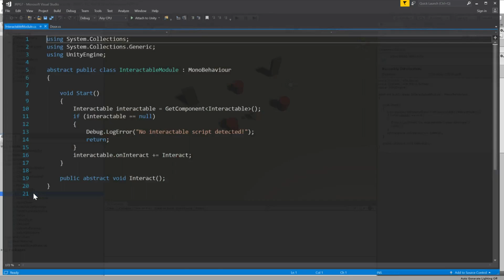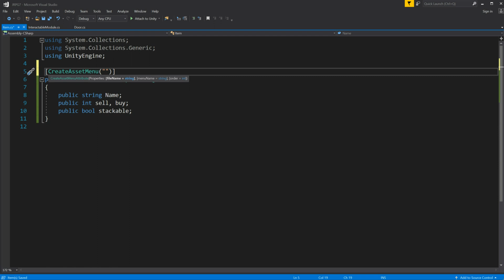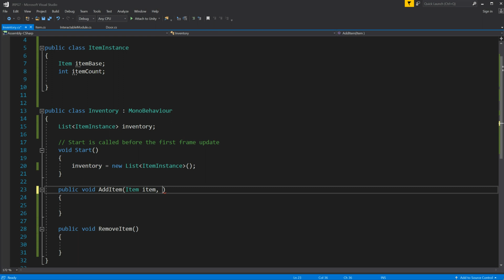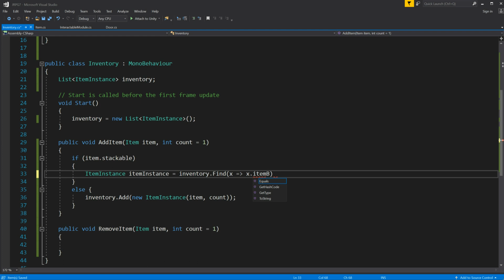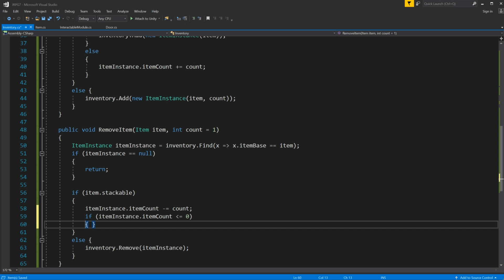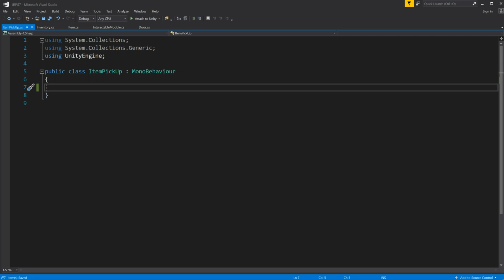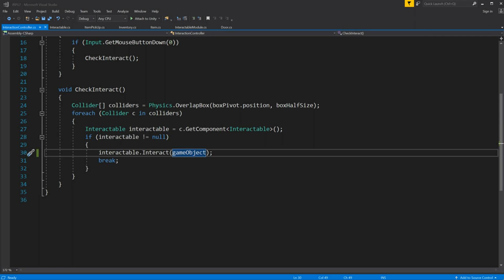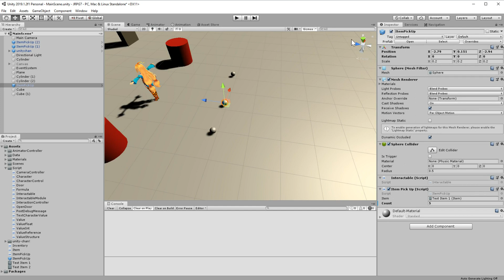Unity JRPG Tutorial EP5 Inventory System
In this episode we are going to introduce an inventory system and add a little more to interaction system. In this episode we are going to pool of items which your character carry in their pockets of holding.